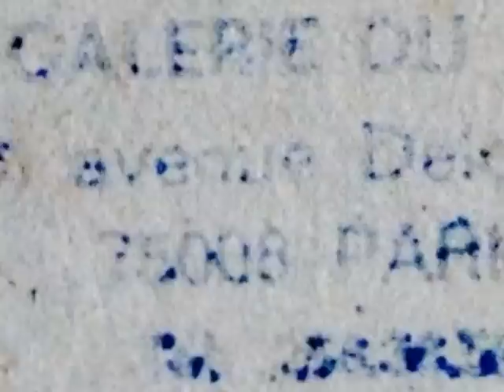菱川師宣墨摺絵本